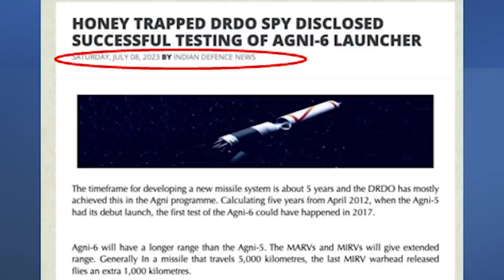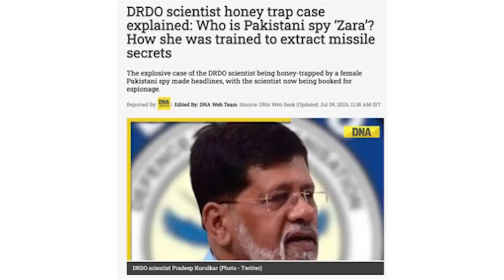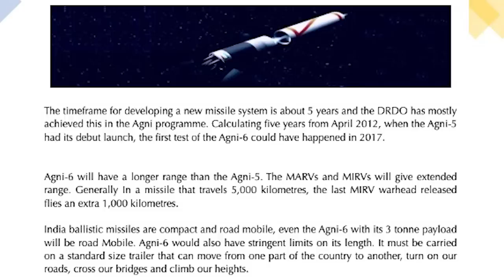இந்திய ராணுவம் நகர்த்திய அக்னி 6 | DRDO Honey Trap | Putin Warns Erdogan| No More NATO | Tamil | SKA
Title: The Secret Unveiled: India's Agni-6 Missile & DRDO Spy Scandal!
🔥 Brace yourselves for an explosive revelation in the world of military secrets! In this eye-opening video, join SKA as we dive deep into the hidden truth behind India's highly classified Agni-6 nuclear-capable missile program.
🌍 Three years ago, we hinted at the existence of this groundbreaking missile, shrouded in secrecy by the DRDO (Defence Research and Development Organization). Today, we unveil the shocking details that have recently come to light.
🤫 Discover the sinister web of espionage as a DRDO official falls into a honey trap orchestrated by terrorist spies from China and Pakistan. Watch as the clandestine exchange of sensitive information unfolds, including the successful test-firing of the Agni-6 missile, previously known only to a select few.
🕵️‍♂️ Join us on this thrilling investigative journey as we uncover the true extent of the DRDO spy scandal. Delve into the evidence that has emerged, exposing the secret blueprints and chemical transactions, which ultimately revealed the timeline for India's new nuclear missile system.
💥 Explore the remarkable capabilities of Agni-6, a formidable weapon with an astonishing travel range of nearly 10,000 kilometers. Witness its cutting-edge MIRV technology, enabling multiple independently targetable re-entry vehicles to strike different directions and targets simultaneously.
🚀 As we draw parallels to India's remarkable space achievements, like the Mangalyaan Mars Orbiter mission and the record-breaking PSLV-C37 launch, it becomes clear that India possesses the prowess to develop missiles of unprecedented power.
🌐 However, the geopolitical landscape and India's international relations necessitate a covert approach, preventing an open acceptance of the Agni-6 program. Understand the diplomatic challenges and the repercussions that would follow a public acknowledgment.
🔒 While India's adversaries tremble at the thought of this formidable weapon, our investigation also uncovers the allegations of deliberate underestimation of Agni-5's range to avoid international scrutiny. Witness the strategic implications for India's NSG membership and its potential as an anti-satellite weapon.
⚠️ Join us in this gripping video as we weigh the significance of India's nuclear ambitions against the global political chessboard, the impact on Pakistan's isolation, and the potential of Agni-6 to reshape regional dynamics.
🔔 Don't miss this chance to unravel the truth behind India's Agni-6 missile program and the shocking DRDO spy scandal that rocked the nation. 🎥🔎🌐